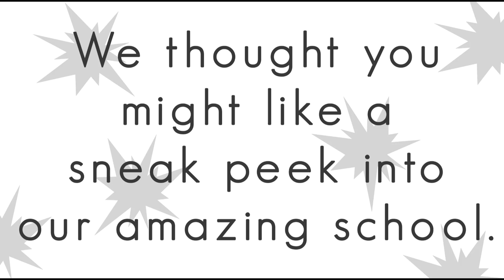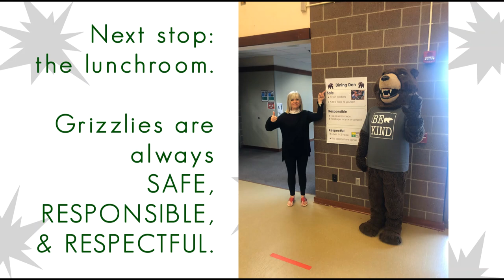Gilman tours Grand Ridge